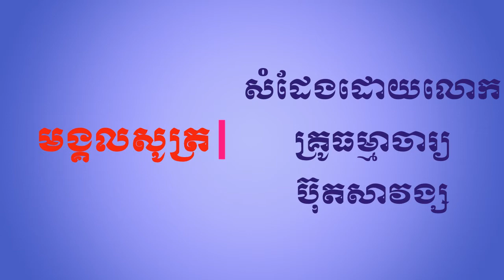មង្គលសូត្រភាគ២២ សំដែងដោយលោកគ្រូ ធម្មាចារ្យ ប៊ុត សាវង្ស